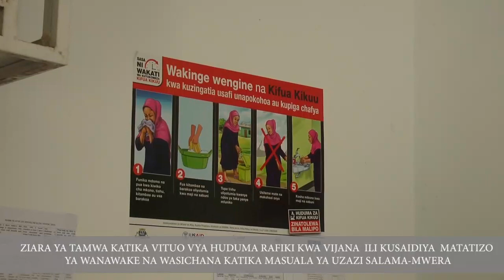HUDUMA RAFIKI ZA WAWEKA KATI WAZEE